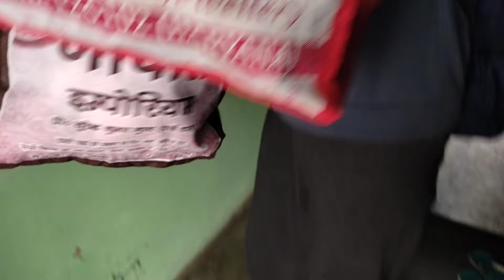कौन चला गया की घर में अब मन ही नहीं लग रहा 😭, मुझे तो रोना आ रहा है 😢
moji jaglan vlog
villager jattii vlog
villager jattii new vlog